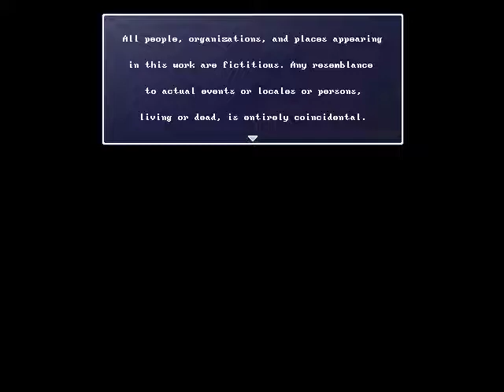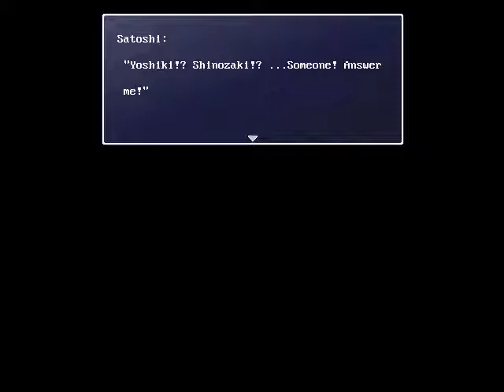CORPSE PARTY -Rebuilt- (Pt 1): Neo Begins Playing a Fan Remake of the Original Corpse Party Game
"Once, where this school now stands, was an old schoolhouse...
And on this very floor stood a very simple girl. The everyday, ordinary kind of girl...
One day she had a little accident... She slipped, fell, and cracked open her head. The damage was extensive.
Cerebral fluid and blood poured out. There was so much, her body almost floated in the pool that formed.
Anyone could tell she was dead just from a glance. She calmly stood up and muttered... "More... more..."
She then cackled maniacally... and vanished. Even now, in this new school... She wanders..."

This somewhat familiar ghost story greets Neosekken as he boots up this RPG Maker XP recreation of the original Corpse Party PC-98 game that served as both the foundation of its two remakes ("Corpse Party: Blood Covered", and "Corpse Party: Blood Covered ...Repeated Fear", the latter of which he's played prior to this new series) and the birthplace of a franchise.

Now who is telling this ghost story? One "Ayumi Shinozaki", and besides our player, Neo, she is telling this tale to her friends from Class 2-9, Satoshi Mochida, Naomi Nakashima, and Yoshiki Kishinuma, as they clean up their classroom late at night well after the culture festival has ended, primarily to help pass the time as they continue their work. They are soon joined by Satoshi's younger sister, Yuka, who came to his school to pick him up but offers to help Class 2-9 finish their task in their classroom.

Around the time they finish working the power to the school goes out, and the group hears music coming from the music room in the school. As they go to investigate this, however, an earthquake suddenly occurs, and when they regain consiousness they find themselves trapped in an abandoned schoolhouse...

With no idea how they got there, the group decides their best bet is to split up and search for an exit to the building, with one group containing Satoshi, Naomi and Yuka, while the other has Ayumi and Yoshiki. Thus begins Neo's new journey into Heavenly Host - and it doesn't take long for it to become apparent that the school the two groups are trapped in is dangerous, as the various corpses lying around throughout the building - along with their disembodied spirits - can attest to. From constantly shifting architecture to malevolent spirits & anatomical models, there is indeed no shortage of things that can bring certain doom to Neo and the cast members if they don't tread carefully...